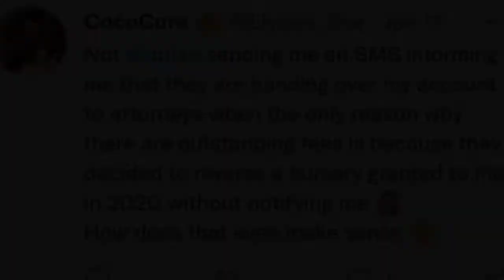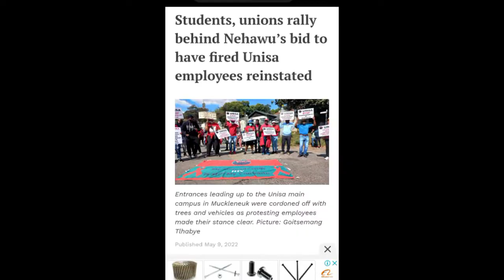What is happening at UNISA?? | My Story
I am ready to talk about this. Enough is enough. We need to know what is happening at UNISA. Hear my side of the story and my horrific experience with UNISA.